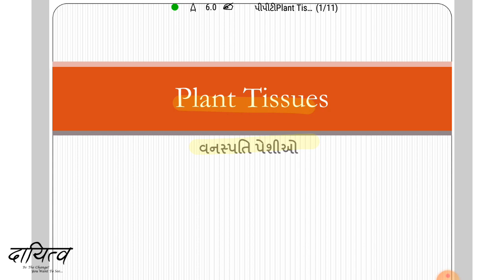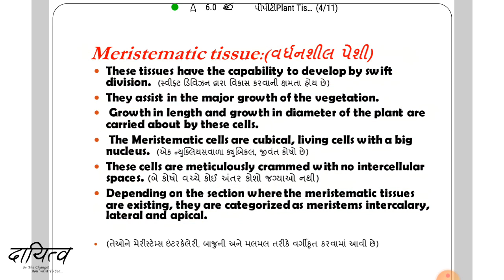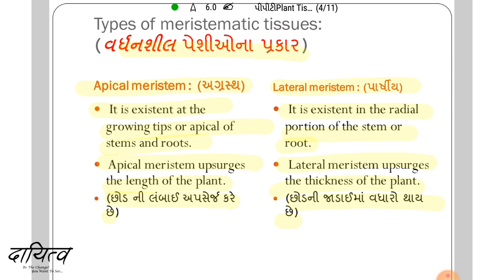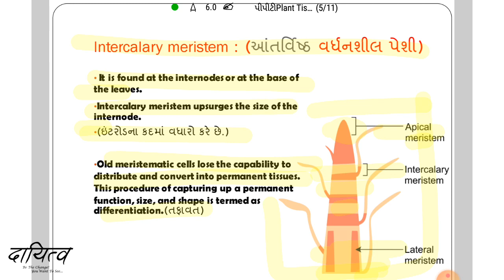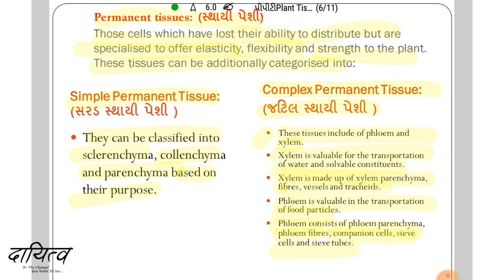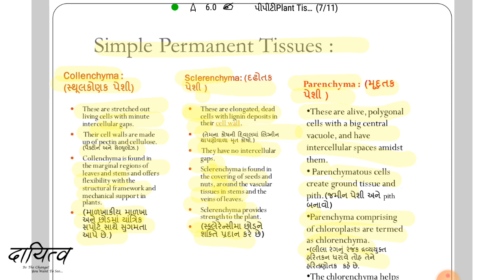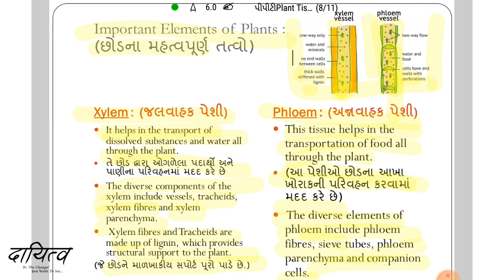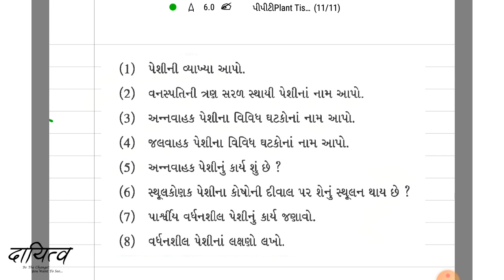Biology। Plant Tissues (વનસ્પતિ પેશીઓ)। Lecture 5। Std.9&10। NTSE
ક્યારેક વિચાર્યું છે , કે આ વનસ્પતિઓ શેનાથી બનેલા હોય છે?
ના? , તો ચાલો ચાલુ કરીએ એપડા આ પ્રશ્નો ના હલ શોધવાની પ્રક્રિયા! આજનો વિષય "વનસ્પતિ પેશીઓ" છે, આમાં આપણે છોડમાં હાજર વિવિધ અવયવો વિશે શીખીશું.
ચાલો કંઈક નવું શીખીએ અને આપણું જ્ઞાન જરાક  વધારીએ ...

Ever wondered, what plant is actually made up of?
No? , then let's start solving our curiosity!
Today's topic is  "Plant Tissues", in this we will learn about various organs present in a plant.

Let's learn something new and grow our knowledge...